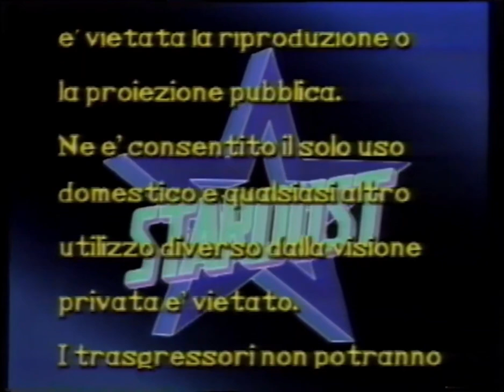Stardust (1995)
From "L'uomo ragno e i suoi fantastici amici"